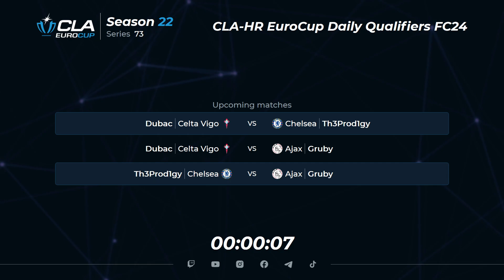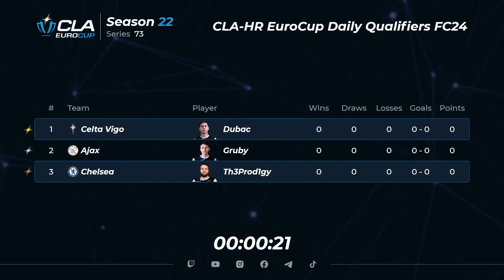31.01.2024 ►CLA-HR EuroCup Daily Qualifiers ► Season 22 ► Series 73.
Ajax (Gruby) - Chelsea (Th3Prod1gy)